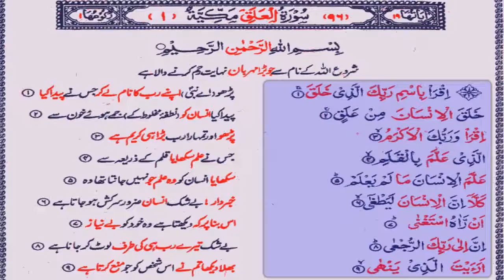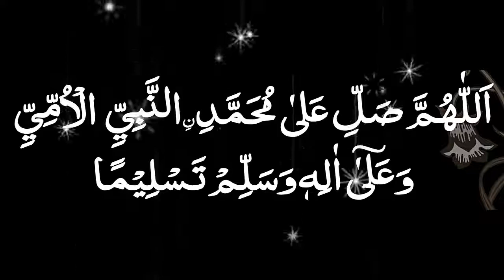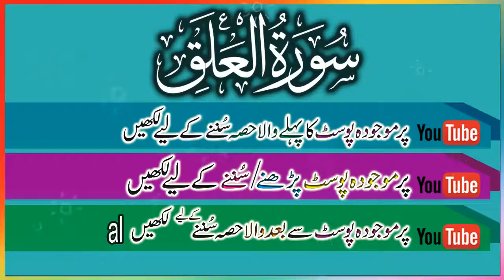Surah Al Alaq Surah No 96 Para No 30